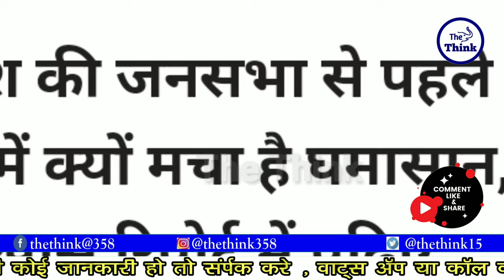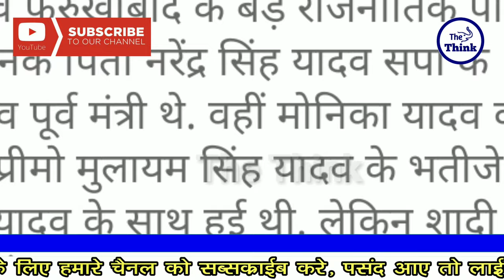पार्टी के अंदरूनी कलह से अखिलेश हुए परेशान,बहनजी के मुख्यमंत्री बनने का रास्ता साफ | The Think |Bsp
पार्टी के अंदरूनी कलह से अखिलेश हुए परेशान,बहनजी के मुख्यमंत्री बनने का रास्ता साफ | The Think

आप इस लिंक से बहुजन महापुरुषों के किताबे,फोटोज, उनसे जुड़े साहित्य खरीद सकते है,आपसे अनुरोध है कि इस लिंक पर एक बार जरूर visit करे।

Sandip Anand , Chief Editer
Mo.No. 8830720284